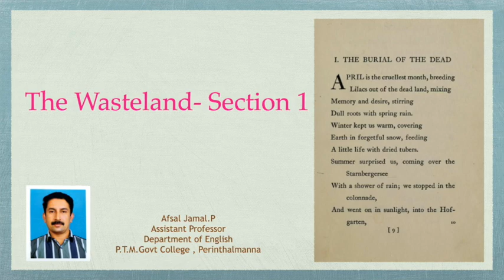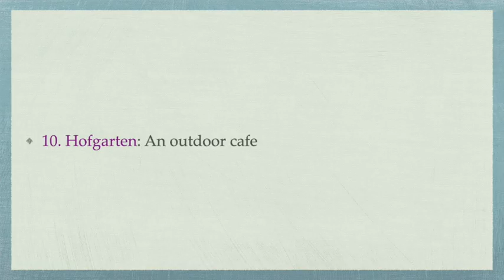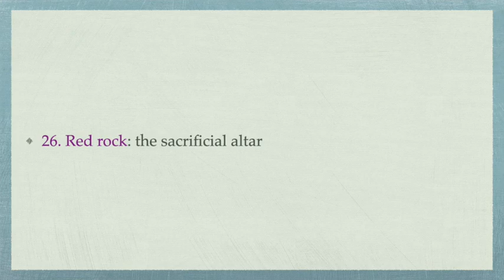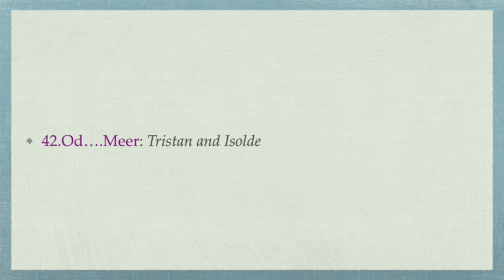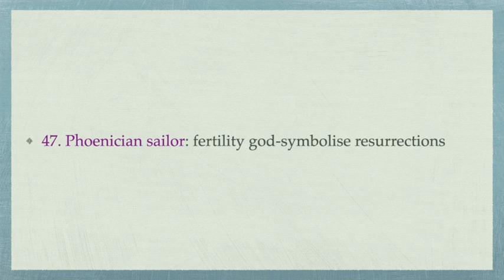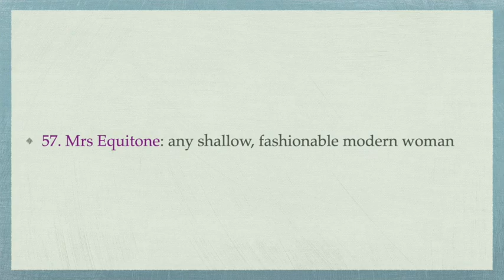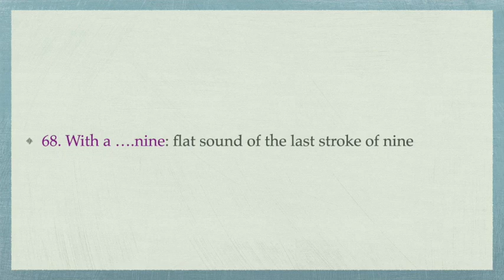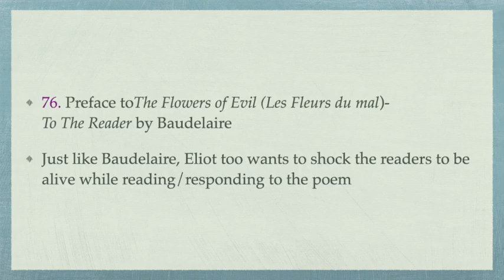The Waste Land Part 1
The Burial of the Dead